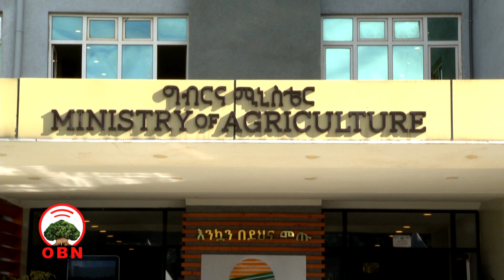Ministeerri Qonnaa konkolaattota naannoleef kenne.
Odeeffannoo wayitaawaa bakka jirtanitti akka isin dhaqabuuf fuula miidiyaa hawaasaa OBN irraa argachuu yoo feetan:
Yuutuubii: Youtube.com/OBNoromiyaa?sub_confirmation=1